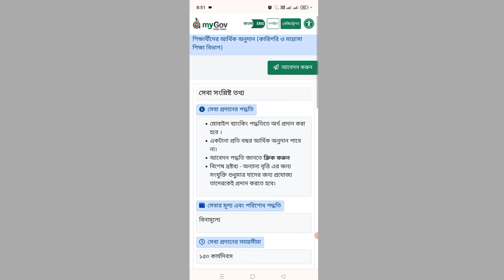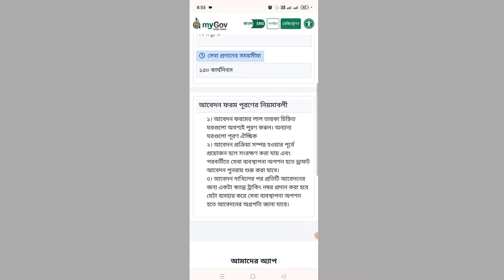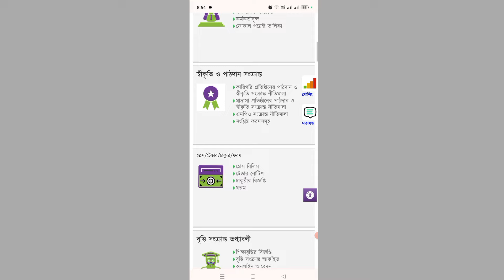মাদ্রাসা ও কারিগরি শিক্ষার্থীদের আর্থিক অনুদান আবেদন পদ্ধতি ২০২৪ | Arthik Onudan Apply process 2024